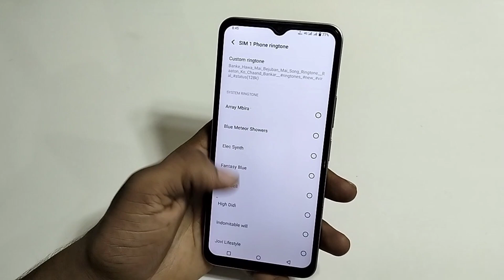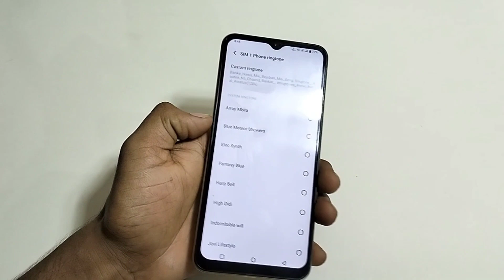Vivo y36 mein ringtone Kaise change Karen/how to change ringtone Vivo y36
Hello friends Aaj ki is video ke madhyam se main aap logo ko bataya hai ki Vivo y36 mein ringtone Kaise change Karen

Vivo y36 Mein ringtone Kaise change Karen

Vivo y36 mein ringtone Kaise change karte hain

how to change ringtone Vivo y36

change ringtone Vivo y36

Vivo y36 ringtone change setting

Vivo y36 ringtone setting